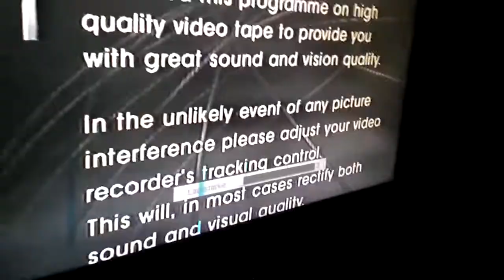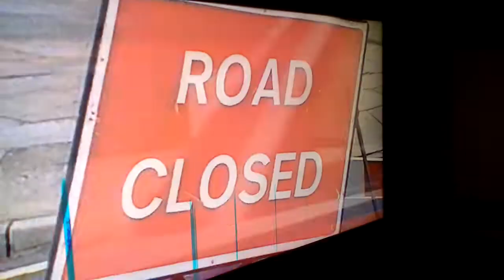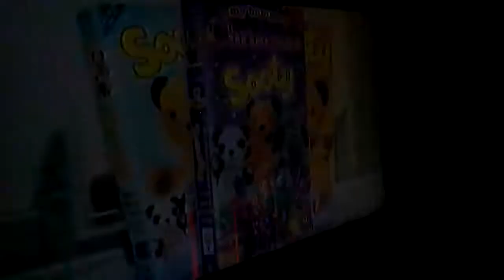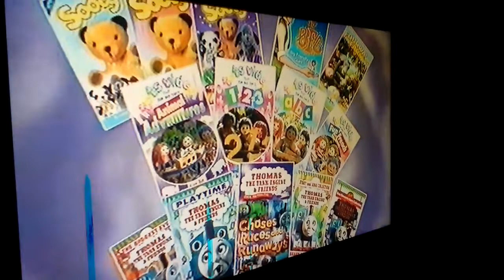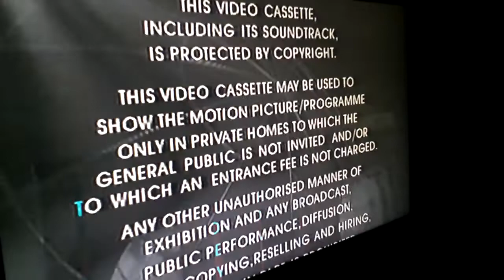Opening and closing to Thomas the tank engine and freinds series 1 vhs tape ( both tape 1 and 2 )